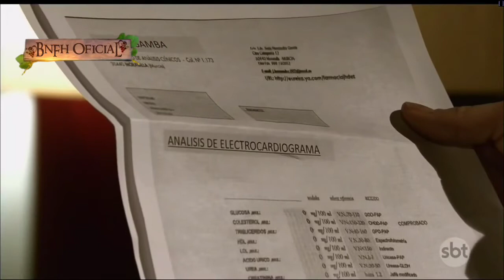Quando me Apaixono - Josy descobre que sua filha não está no testamento de Roberto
Cena do capítulo 1 - SBT